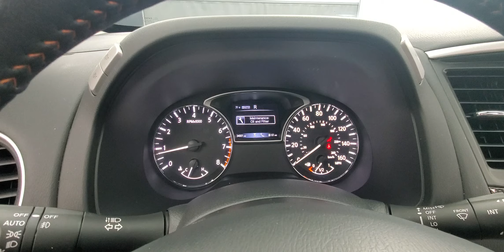2019 Nissan Pathfinder SL Backup Camera & Sunroof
Stock #631078